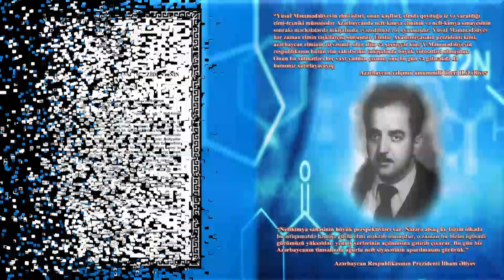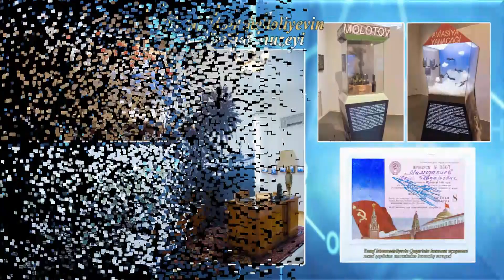NKPI - 90 IL !!!/ИНХП - 90 ЛЕТ !!!/IPCP - 90 YEARS !!!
Azərbaycan Milli Elmlər Akademiyasının akademik Y.H.Məmmədəliyev adına NEFT-KİMYA PROSESLƏRİ İNSTİTUTU 90 il !!!